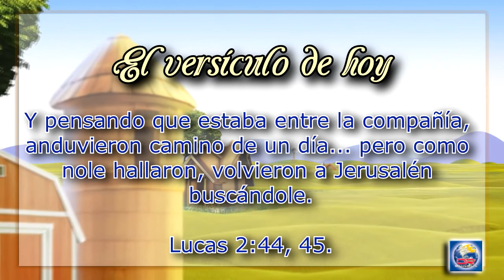Devoción Matutina Para Menores - Viernes 12 de Agosto del 2016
EL ALTO PRECIO DE DAR US COSAS POR SENTADO

Y pensando que estaba entre la compañía, anduvieron camino de un día... pero como no le hallaron, volvieron a Jerusalén buscándole. Lucas 2:44,45.

Al lado del Templo había un aula, donde los rabinos enseñaban a los muchachos que habían ido a la Pascua. Jesús entró, se sentó en el piso y miró a estos doctores de la ley, sabios y eruditos. Jesús había venido a aprender; tenía muchas preguntas sobre las Escrituras.

Debió de haber hecho preguntas como estas: ¿Por qué el profeta Isaías dice que el Mesías sería llevado como un cordero al matadero? ¿Por qué el profeta escribió sobre la muerte del Mesías, cuando todos hablan sobre su venida para derrocar a los romanos?

Los maestros estaban asombrados por el conocimiento que este brillante niño tenía sobre las Escrituras. Si hubieran seguido su razonamiento, habrían estado listos para recibirlo cuando regresó 18 años más tarde. A los rabinos les gustaba este inteligente niño galileo y querían hacerlo su estudiante, de manera que pudieran prepararlo para ser un maestro en Israel. Tenían unas pocas preguntas para hacerle, también; y se sorprendieron ante sus prontas respuestas.

Mientras tanto, José y María seguían la larga caravana de personas que marchaba a casa. En el entusiasmo del viaje, cada uno pensó que el otro sabía dónde estaba Jesús. Cuando estaban a un día de camino llegaron a Jericó. Aquella noche, cuando acamparon, tanto María como José esperaban que Jesús estuviera allí para ayudarlos con los quehaceres; pero no lo encontraban. A toda prisa fueron tienda por tienda, preguntando: “¿Han visto a Jesús?” ¡Nadie lo había visto!

Temprano a la mañana siguiente, subieron jadeando la pendiente empinada hacia Jerusalén. El anochecer los sorprendió antes de que pudieran alcanzar la ciudad. Cansados y preocupados, casi enfermos, acamparon de nuevo, con la intención de continuar su búsqueda al día siguiente. ¿Por qué, por qué no buscaron hasta encontrar dónde estaba Jesús antes de dejar la ciudad?

Tal y como nos pasa a veces, dieron por sentado que Jesús estaba con ellos. Pero, con solo suponer no alcanza...

“Por la conversación ociosa, la maledicencia o el descuido de la oración, podemos en un día perder la presencia del Salvador, y pueden requerirse muchos días de pesarosa búsqueda para hallarlo, y recobrar la paz que habíamos perdido” (El Deseado de todas las gentes, p. 62).